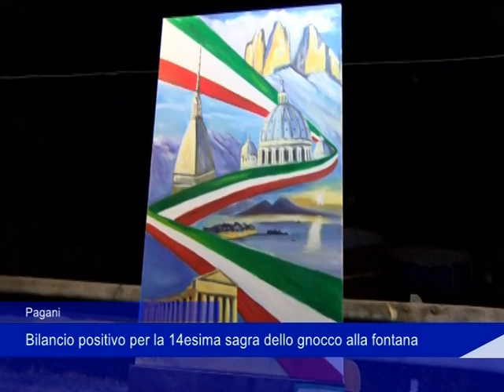Bilancio Gnocco Alla Fontana 09 06 2024